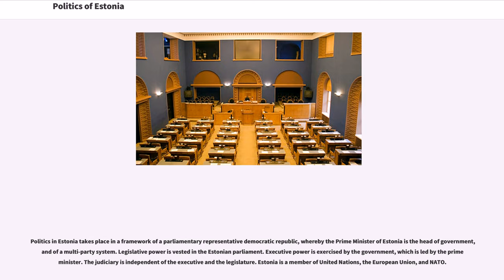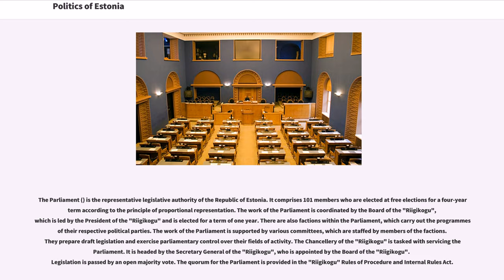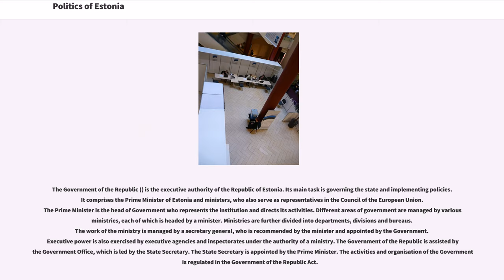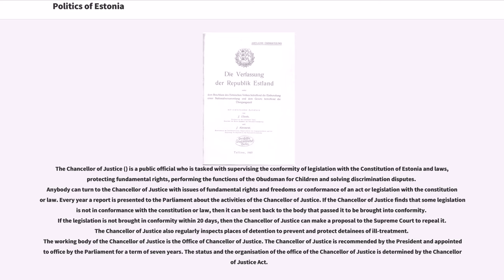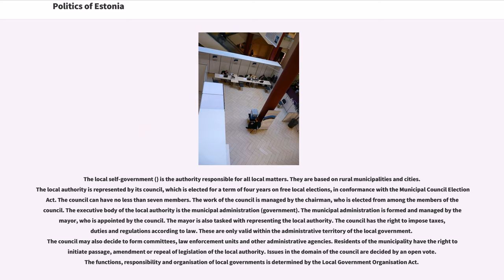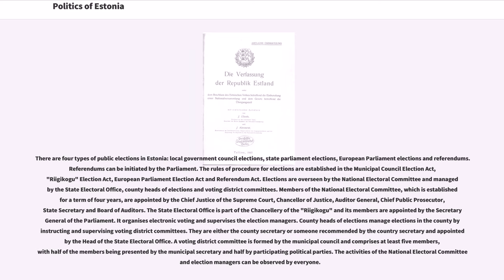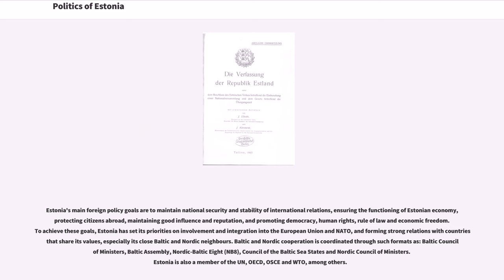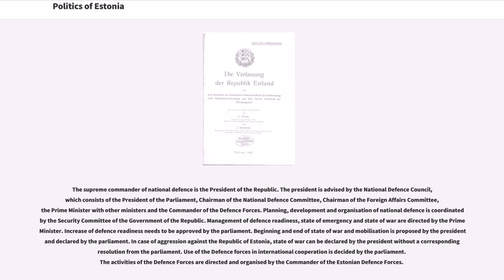Politics of Estonia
Politics in Estonia takes place in a framework of a parliamentary representative democratic republic, whereby the Prime Minister of Estonia is the head of government, and of a multi-party system. Legislative power is vested in the Estonian parliament. Executive power is exercised by the government, which is led by the prime minister. The judiciary is independent of the executive and the legislature. Estonia is a member of United Nations, the European Union, and NATO.

The Estonian Declaration of Independence was issued on 21 February 1918. A parliamentary republic was formed by the Estonian Constituent Assembly and the first Constitution of Estonia was adopted on June 15, 1920. The Parliament of Estonia (State Assembly) elected a Riigivanem who acted both as Head of Government and Head of State. During the Era of Silence, political parties were banned and the parliament was not in session between 1934 and 1938 because the country was ruled by decree of Konstantin Päts, who was elected as the first President of Estonia in 1938. In 1938 a new constitution was passed and the Parliament of Estonia was convened once again, this time bicamerally, consisting of Riigivolikogu (lower house) and Riiginõukogu (upper house), both meaning State Council in direct translation. In 1940, Estonia was occupied by the Soviet Union. It was soon followed by the German occupation of 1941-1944. During the course of the two occupations, legal institutions, elected according to the Estonian constitution, were removed from power. In September 1944, after German forces left, legal power was briefly restored, as Otto Tief formed a new government in accordance with the 1938 constitution. The Tief government lasted for only 5 days, as Estonia was again occupied by the Soviet Union. In 1991 the Republic of Estonia was restored on the basis of continuity of the consti...